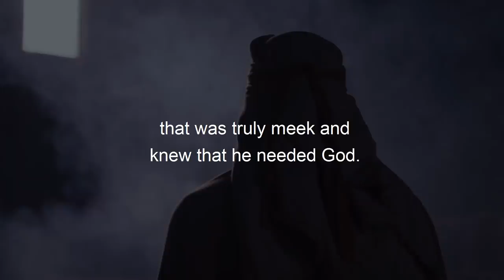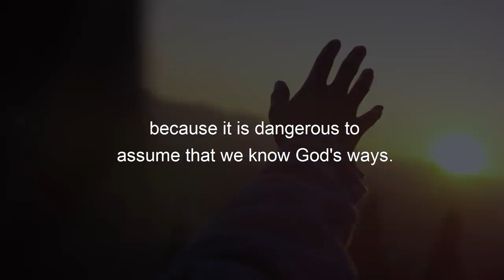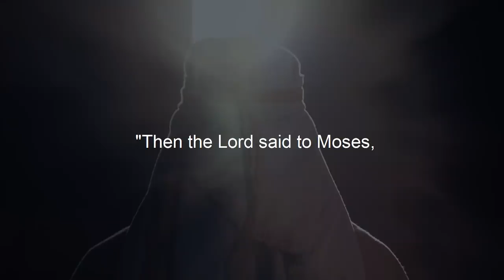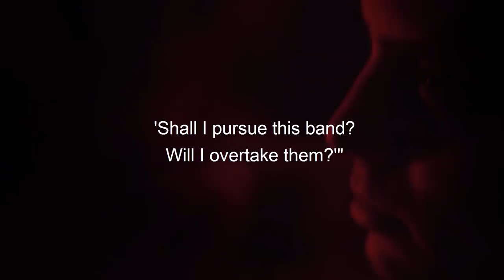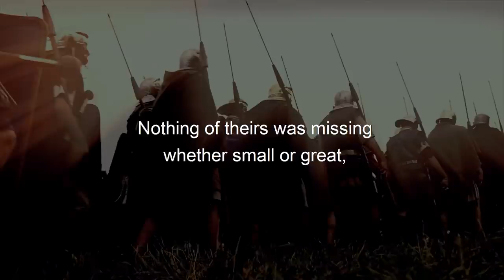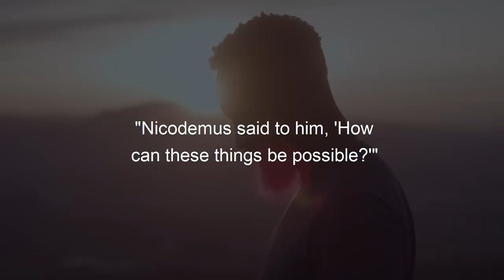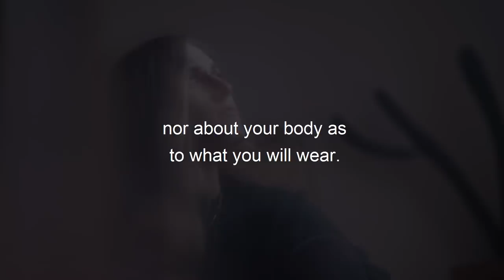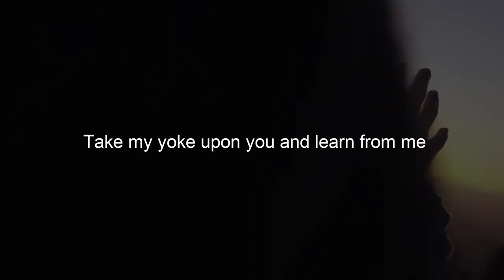The Secret Of Moses That Every Believer Should Know - POWERFUL VIDEO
Title: The Secret Of Moses That Every Believer Should Know - POWERFUL VIDEO